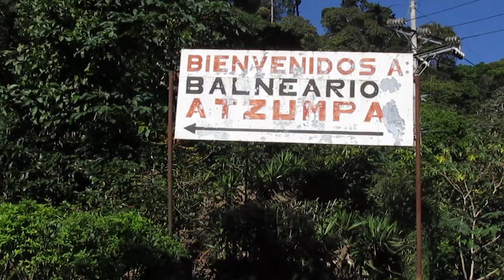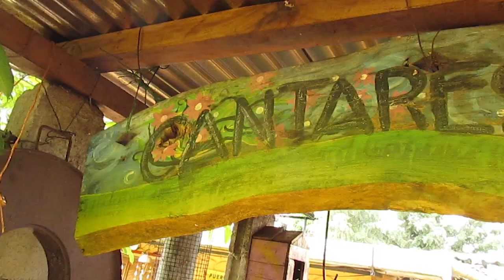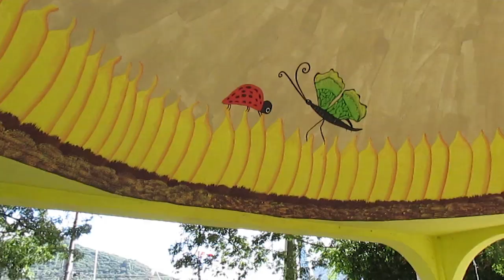🌎el LUGAR con la GENTE mas LINDA del MUNDO APANECA 😱| LUGARES INCREÍBLES 2019| EL SALVADOR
En Nuestra Ruta siempre por el Salvador nos encontramos con una de los pueblos mas bonitos , lo mejor de apaneca es que aun no esta muy lleno de turistas y mantiene su magia ,   su comida es riquísima y puedes disfrutar en el mercado central de un delicioso plato desde los 2.25$  , también conocimos un poco  de un lugar linidisimo para bañarse Apsumpa es un lugar que nos llena de su magia  , tiene  mas de 6 posas y piscinas para disfrutar en familia.

Si te gusta , Regalanos un like ! queremos aprender de este mundo de youtube !